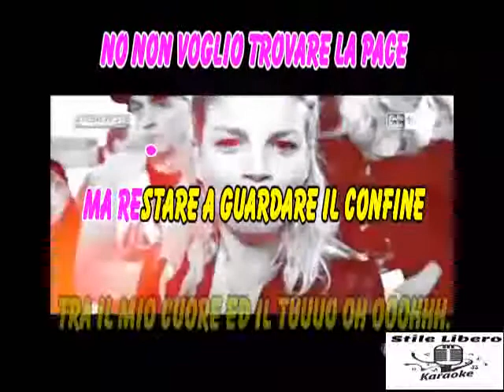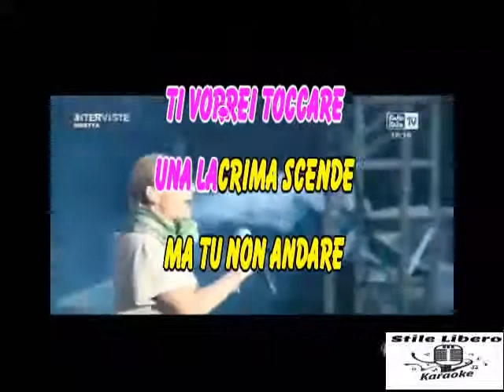KARAOKE RESTA ANCORA UN PO' - EMMA MARRONE (Demo)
KARAOKE RESTA ANCORA UN PO' DI EMMA MARRONE (Demo).
QUESTO PEZZO DI EMMA E' BELLISSIMO.